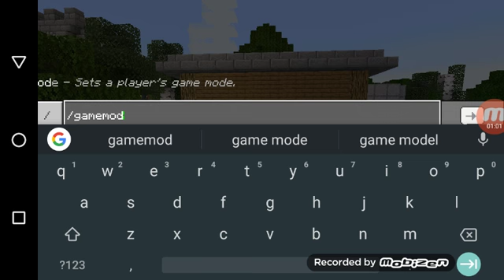The 1.10 update for Minecraft is here yay